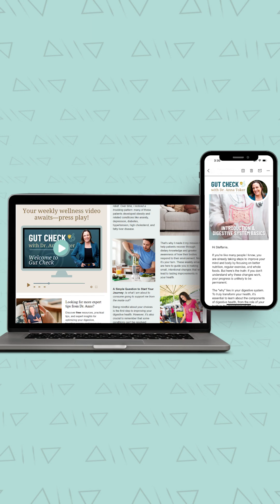Gut Check - Hydration - Fluid & Salt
“Just drink more water.”Yeah, that’s cute—until you’re chugging gallons and still feeling tired, crampy, or constipated. 💦

Hydration isn’t about how much water you drink.It’s about whether your body can actually use it.
In next week’s Gut Check, we’re diving into the hydration equation:
🧂 Why water alone won’t cut it🥥 The truth about “fancy” salts (and which ones actually work)💧 How too little salt—or too much water—can leave you sluggish, foggy, or bloated🥒 The simple DIY electrolyte hacks that keep your gut and body running smooth

We’ve been told for decades that salt is the enemy.Spoiler alert: that’s how we dehydrated an entire generation.

This Monday’s Gut Check drop will help you balance the fluids and minerals your body actually needs to stay energized, digest better, and think clearer.

👉 Comment GUT CHECK and I’ll send you the link to join.